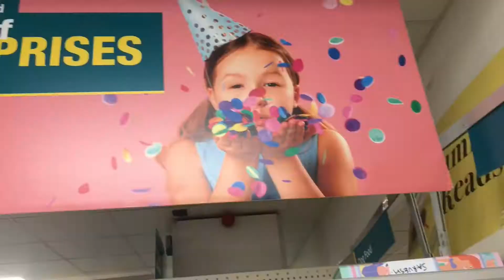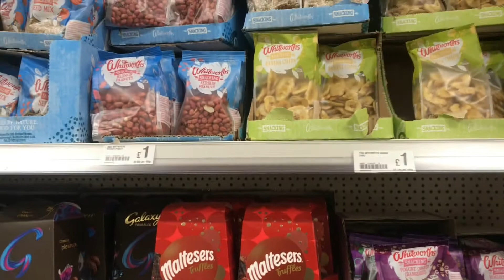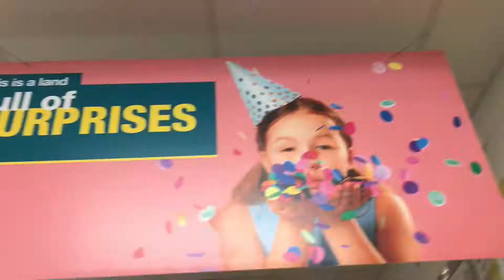Visit to Poundland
Created by InShot